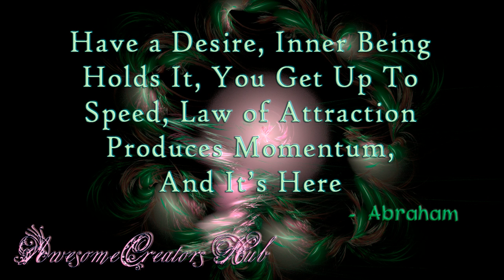Abraham Hicks: Have a Desire, Inner Being Holds It